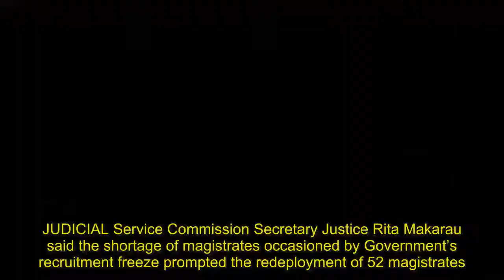Makarau clears air on magistrates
JUDICIAL Service Commission Secretary Justice Rita Makarau said the shortage of magistrates occasioned by Government’s recruitment freeze prompted the redeployment of 52 magistrates. She said this will see the seasoned and more efficient magistrates being moved to the busier stations with effect from January next year. The rationalisation of magistrates, Justice Makarau said, was a stop-gap measure to clear the backlog of cases and offer world class justice with the few available judicial officers. She said the most experienced ones will be moved from smaller stations where three to five simple cases of pickpocketing are received daily to busy stations where they preside over huge volumes of complex matters. Justice Makarau said the Harare Civil Court was the busiest station in Zimbabwe as it handles about 50 000 cases annually. Harare Magistrates’ Court (criminal), according to JSC, is the second busiest station, followed by Bulawayo Magistrates’ Court (Tredgold). The other provincial court stations also receive the larger number of cases, a situation that calls for more experienced judicial officers to manage and clear the backlog cases. Justice Makarau said she had to set the record straight amid speculation from some sections of the media that the process was a disciplinary measure against those perceived to be a problem. Justice Makarau said others wrongly perceived their transfer to bigger stations as a form demotion. “The redeployment of magistrates is aimed at strengthening and restructuring the magistracy for enhanced efficiency. We are trying to make sure that all the important and high volume cases are manned by senior magistrates. Contrary to other media reports, we are in fact, doing it in recognition of seniority and efficiency. “The most efficient and experienced according to the records that we have, are being transferred to busy courts,” said Justice Makarau. Justice Makarau hailed those who will the moved to the busy courts, saying their hard work and efficiency had been recognised. “I would like to commend those who are being moved to the busy centres and hope they will live to the expectation and reduce the backlog of cases,” she said.